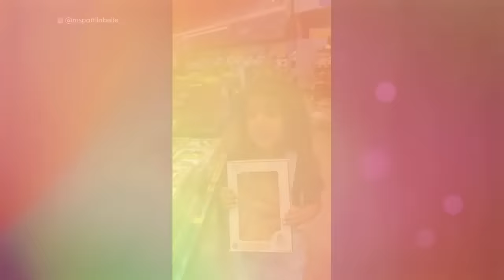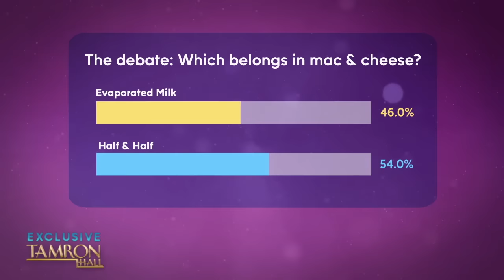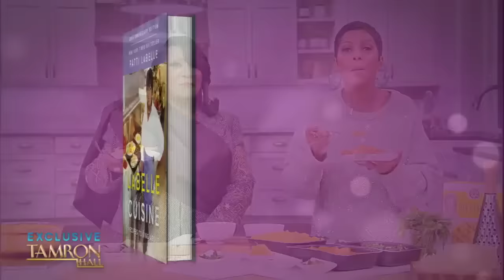Patti LaBelle Makes a Mouth-Watering 5-Cheese Mac & Cheese!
The one and only Patti LaBelle is back on “Tamron Hall” just in time for the holidays! She’s helping us get things right in the kitchen ahead of the approaching festivities with recipes that will have your family singing your praises! From a 5-cheese mac & cheese to her mouthwatering collard greens—Patti takes over our kitchen and gives us an inside look at her food line, Patti’s Good Life, like never-before. Press play to soak in Patti’s masterful cooking to take your cuisine to new levels! TamFam, when The Godmother of Soul speaks, we listen!